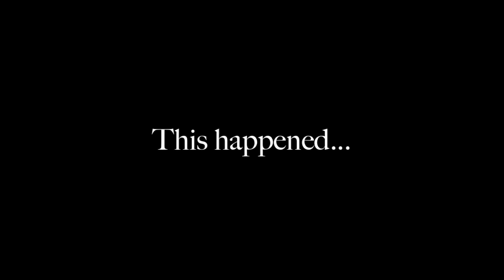Michael Ayers and The Jam Session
Every Tuesday in Baton Rouge @ The Lyceum Dean Ballroom The Juke Joint Band brings the noise. Here's a small sampling of what happened when Michael Ayers was in the building a couple of weeks ago. Enjoy